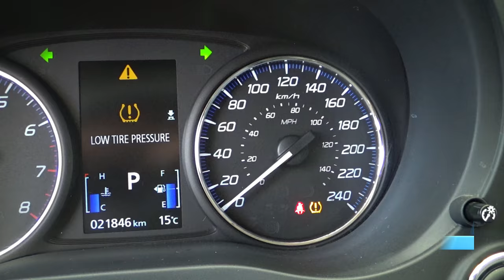Mitsubishi / Outlander / 2017 - 10398